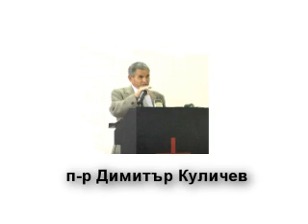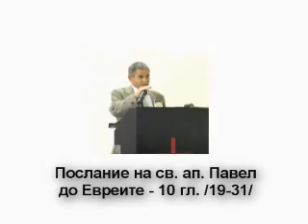Послание до Евреите - 10 гл. /19-31/